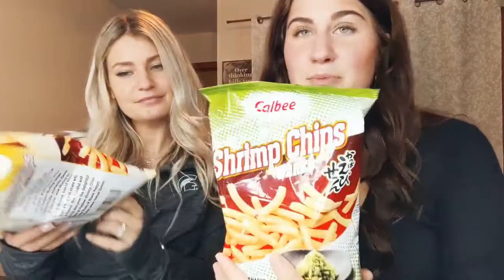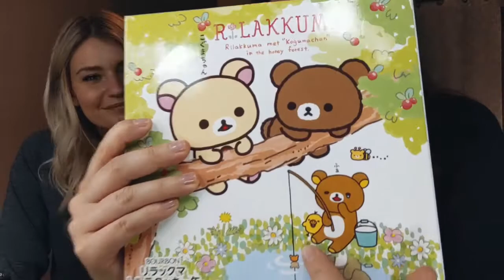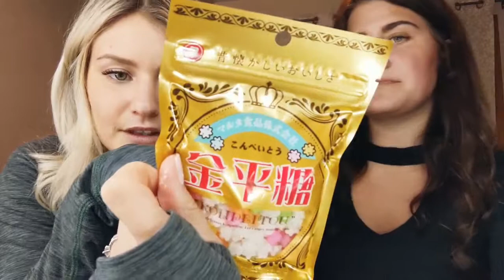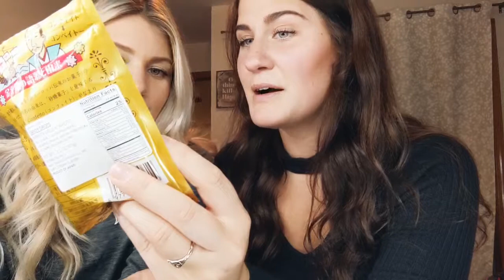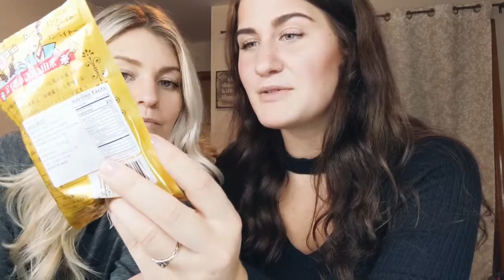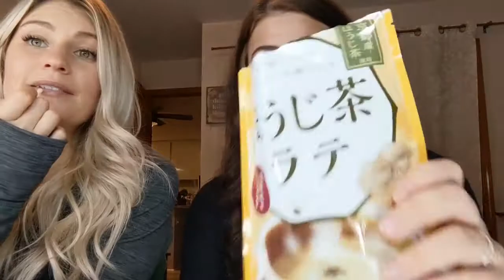Everyday sisters trying Asian snack foods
Olivia & Sam here, close sister's having fun with everything we do & try together.

Leave a comment  on what different foods/snacks/candies we should try & leave your opinion!
We respect peoples comments but please try to put respect back in your comments below